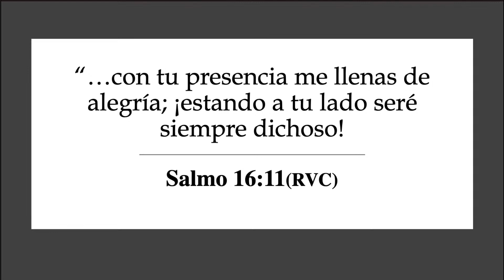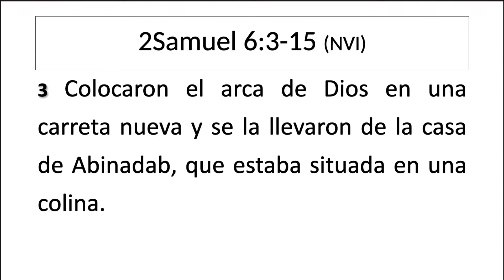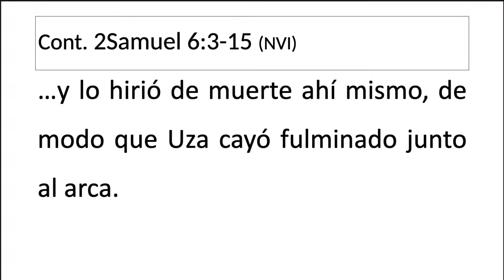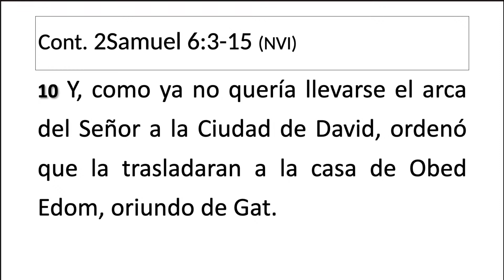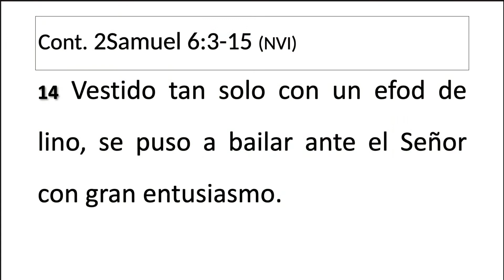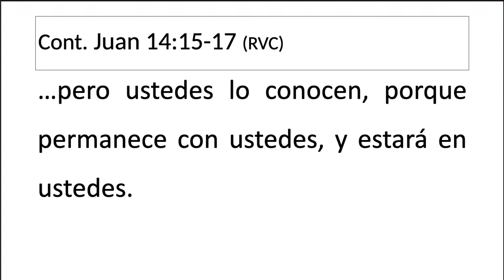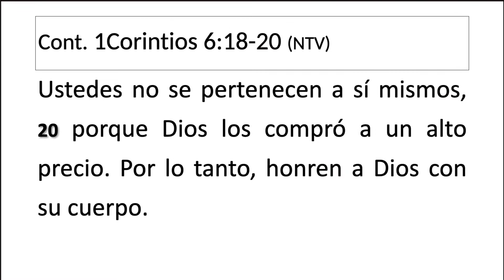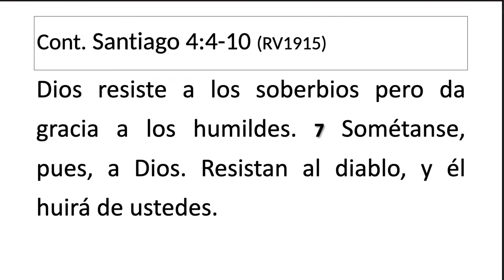Predicación | Su Presencia | Pr. Popín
Fraternidad Cristiana Amor a Quisqueya (Lugar de Nuevos Comienzos)

Estamos en vivo:
Culto de oración - Jueves 7:30 Pm
Culto general - Domingos 11:00 AM